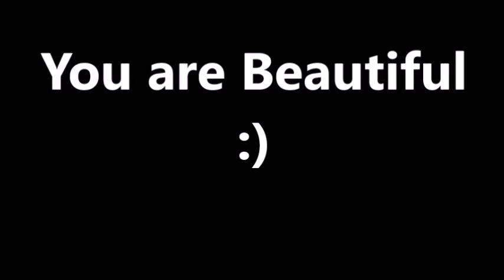Why do chickens go BROODY?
why is my chicken gone broody? laying on the eggs acting weird?
Watch this and find out why some chickens go broody and others dont.
Drakes Homestead.
why broody